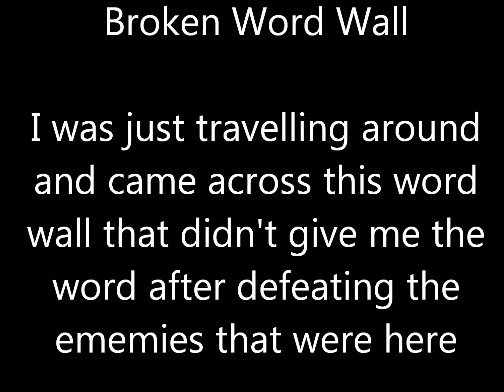Skyrim - Broken Word Wall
Came across this word wall that didn't give up the word